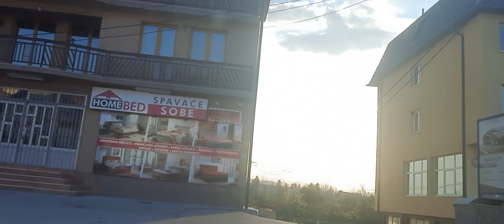Boli me što nisam dobar otac, a ni muž! Kruna više nije mala: Janjuš se slomio pred svima